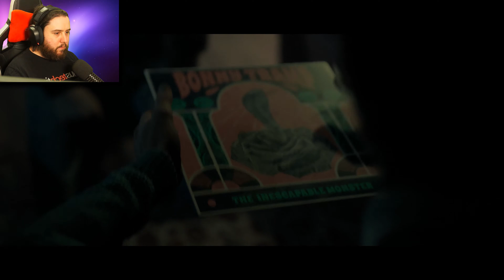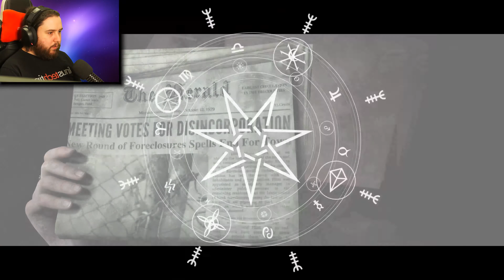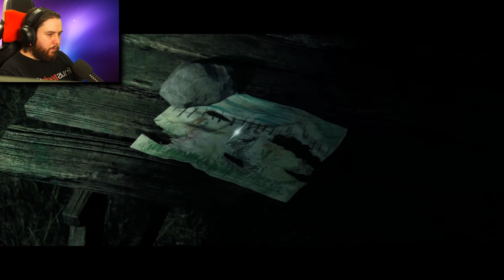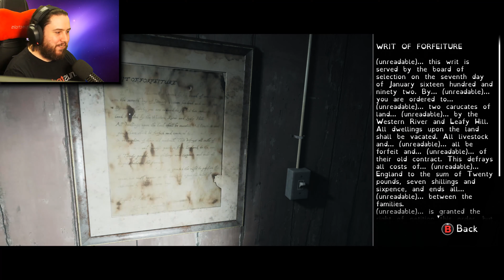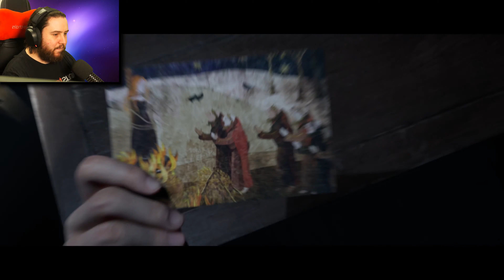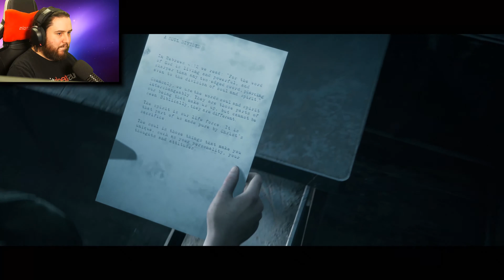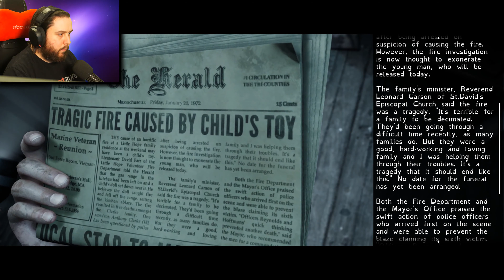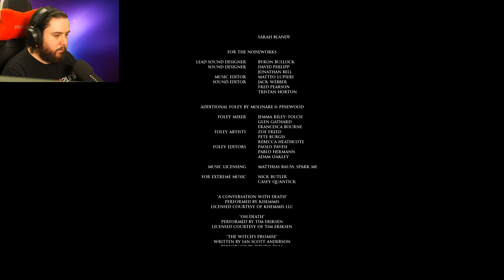Little Hope - Full Game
Hey guys, welcome to 'The Dark Pictures Anthology, Little Hope'. The second story in the series, with the first being Man of Medan. Check out are full play through of the first game

This is a full game play through with Raiven as we try to get all the characters out alive. Will we succeed?
I really enjoyed this game, it had a very gripping story which kept us guessing at the outcome, looking forward to the third installment in 2021.